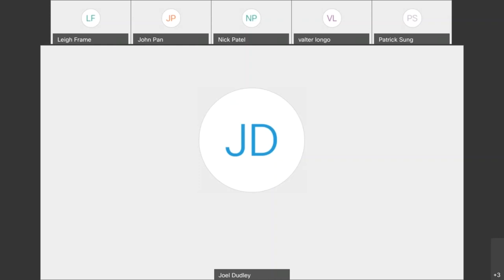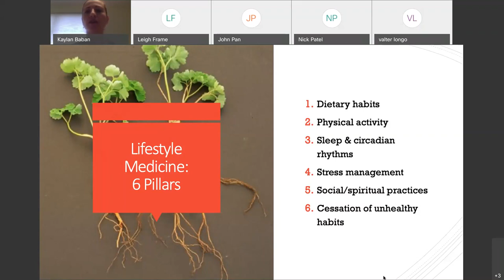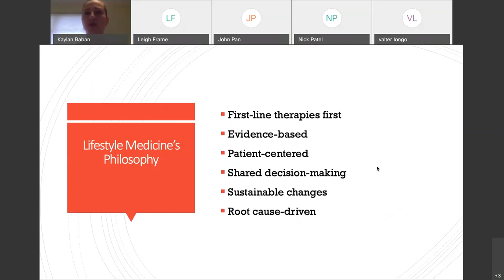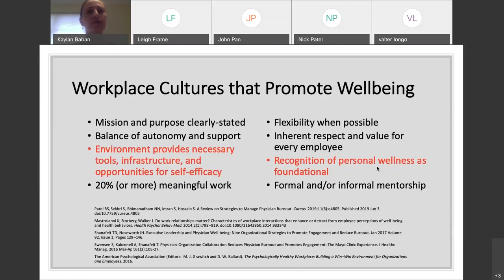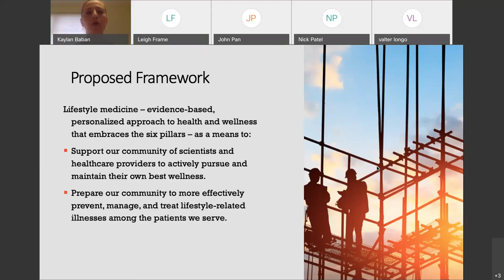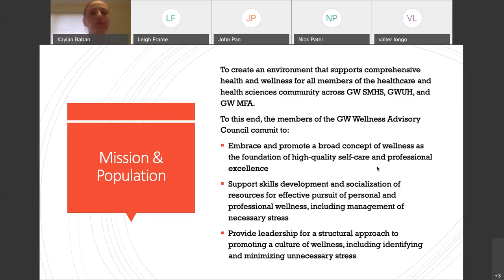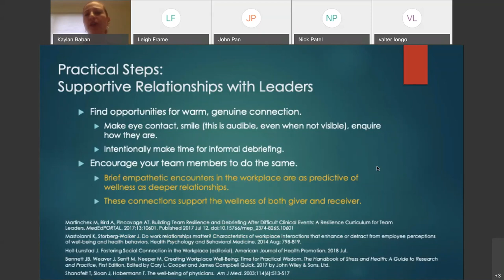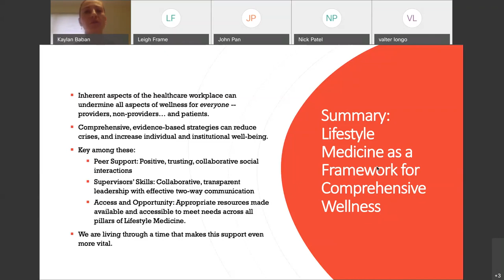Dr. Kaylan Baban | A Lifestyle Medicine Framework for Comprehensive Wellness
Kaylan Baban, MD, MPH, inaugural Chief Wellness Officer, GW Medical Enterprise spoke at the 3rd Annual Patrick & Marguerite Sung Symposium: Wellness & Longevity.  In this role, she oversees comprehensive wellness programs at the GW Hospital, GW Medical Faculty Associates, and the GW School of Medicine and Health Sciences

Dr. Baban is an assistant professor of Medicine at the GW School of Medicine and Health Sciences and director of the Lifestyle Medicine Program at GW Medical Faculty Associates. She is board-certified in Preventive Medicine and Lifestyle Medicine with a focus on holistic care and patient empowerment.

After the lectures, she and Drs. Longo and Joel Dudley and  Nick Patel participated in a panel discussion and Q&A session.

The Sung Symposium, featuring the Theodore and Cynthia Birnbaum Memorial Speaker, promotes the use of Integrative Medicine. This annual continuing education event teaches health care providers and consumers about Integrative Medicine and promotes the spread of research into the benefits of combining conventional medicine with evidence-based complementary medicine to promote optimal health and wellness.

Organized by the GW Office of Integrative Medicine & Health, this online only event occurred April 24, 2020.